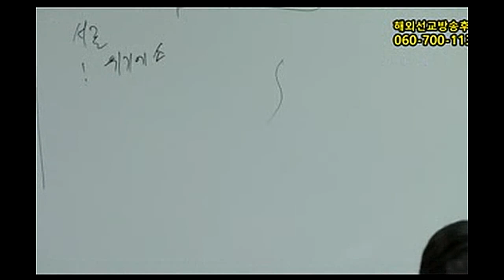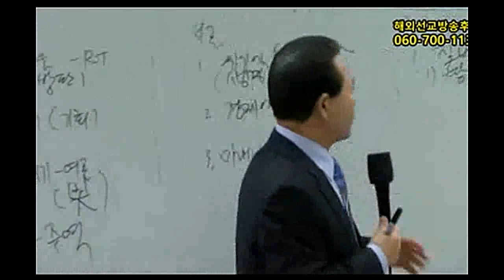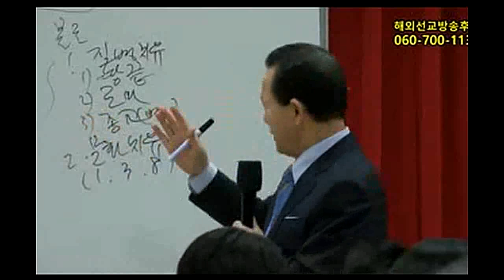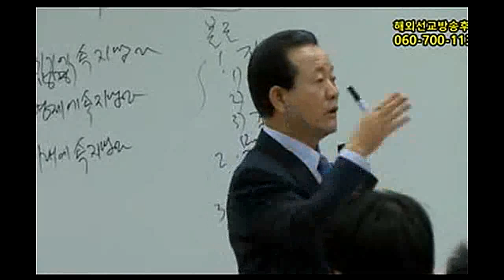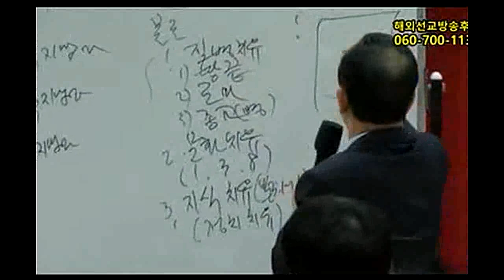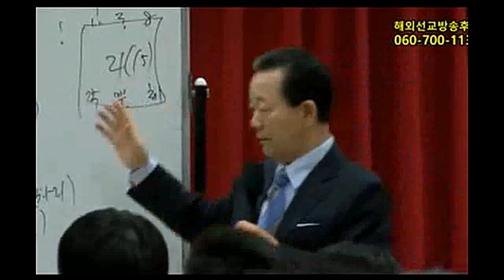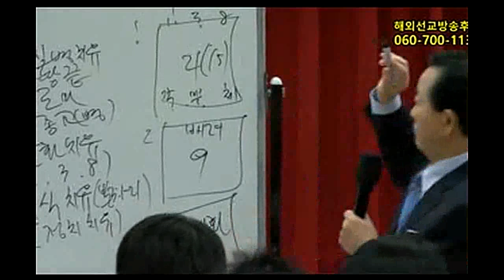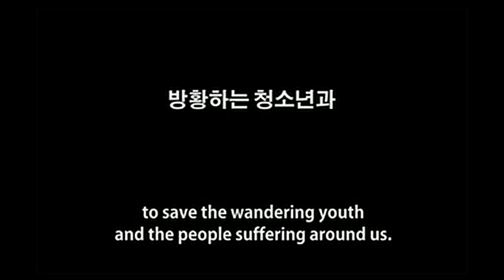6 -3 대만타이페이전도집회3강2017년1월26일